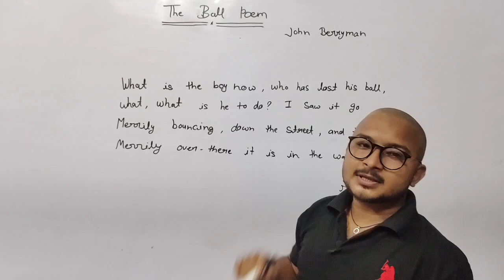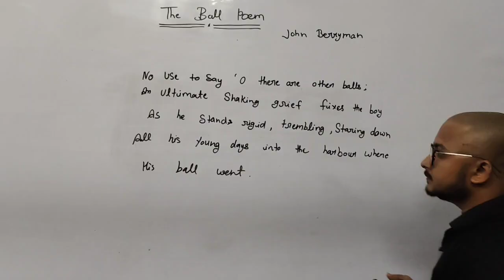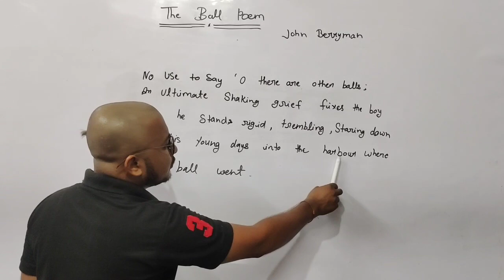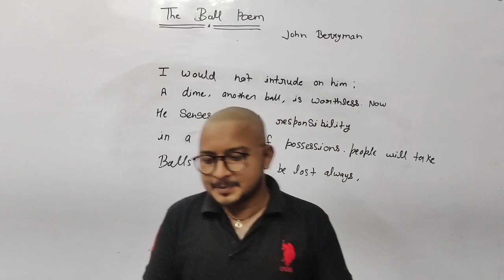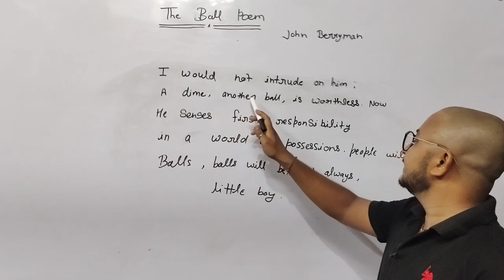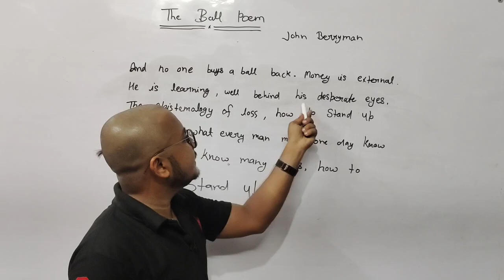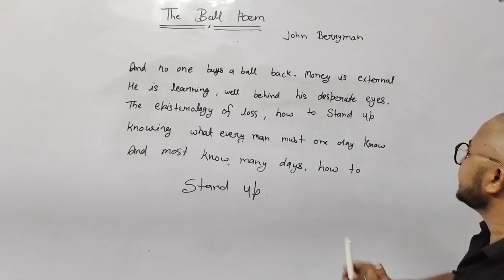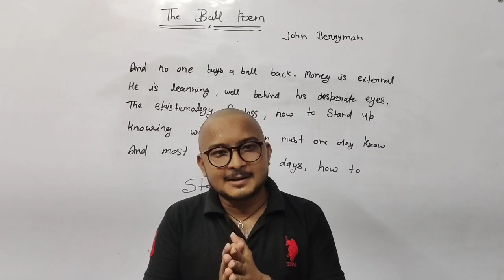The Ball Poem Class 10 Summary in Hindi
the ball poem class 10

video highlights